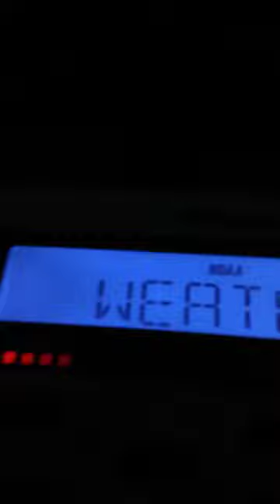May 28, 2019 - Flash Flood Warning + Severe Thunderstorm Warning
An old video I found on my USB Flash Drive recorded on May 28, 2019. A little dark but you can still hear the radio pretty good. I actually do not have the Midland WR-120 Shown here anymore.

Flash Flood Warning for Klickitat County, WA
Severe Thunderstorm Warning for Benton County, WA. (My County)